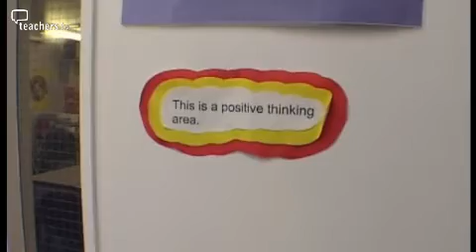Teachers TV: Restorative Justice in Action 2